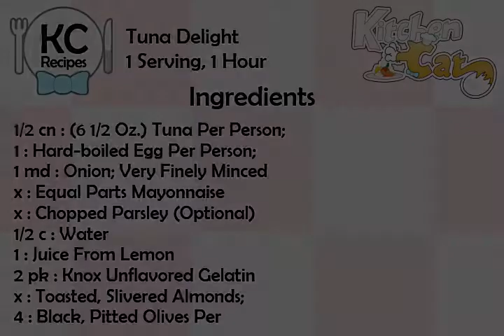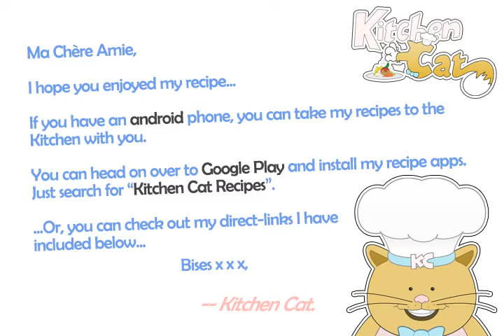Tuna Delight - Kitchen Cat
★ Kitchen Cat ★ Tuna Delight Recipe.
For this recipe you will need:
✰ ✰ ✰ ✰ ✰ INGREDIENTS ✰ ✰ ✰ ✰ ✰
1/2 cn : (6 1/2 Oz.) Tuna Per Person;
1 : Hard-boiled Egg Per Person;
1 md : Onion; Very Finely Minced
x : Equal Parts Mayonnaise
x : Chopped Parsley (Optional)
1/2 c : Water
1 : Juice From Lemon
2 pk : Knox Unflavored Gelatin
x : Toasted, Slivered Almonds;
4 : Black, Pitted Olives Per